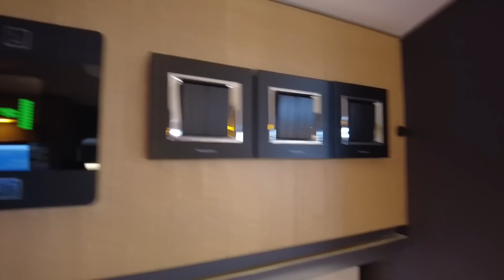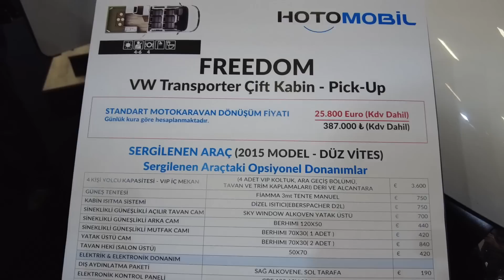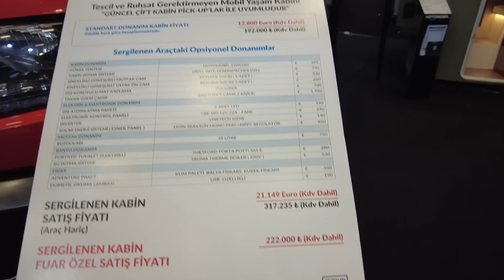ÖTV İNDİRİMİ SONRASI YENİ HOTOMOBİL KARAVAN FİYATLARI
Karavan Fuarında Hotomobil standında karavan ve Ural Motosikletileri inceledik.